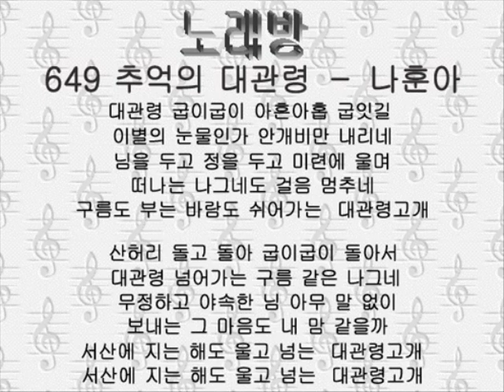649 チュオゲ テガルリョン 추억의 대관령－나훈아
羅勳児さんが３０数年前に唄われたリメイク曲です。